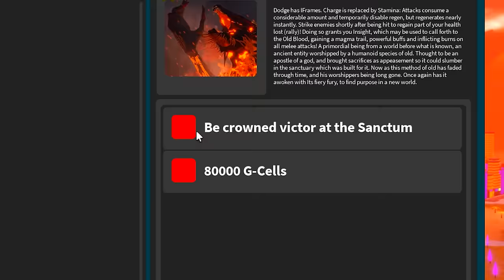How To Get CLERIC MUTO! - NEW Kaiju Universe Halloween Event!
Kaiju Universe has added a NEW Halloween Kaiju called Cleric MUTO to the game! Cleric MUTO has two requirements to unlock. First you need 80,000 G cells, which isn't so bad, and second, you must emerge victorious in the Sanctum battle, a King of the Hill style event. This video will show you how to get Cleric MUTO by beating that event!